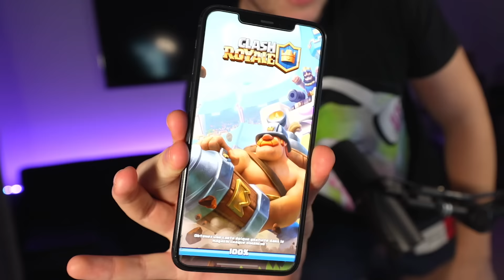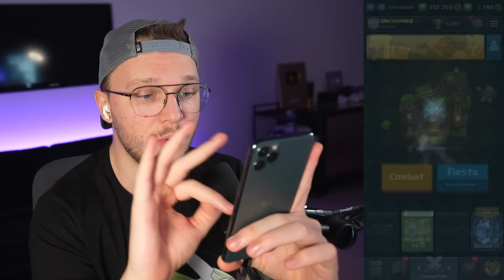J'ai DÉPENSÉ 1000€ pour TERMINER Clash Royale !